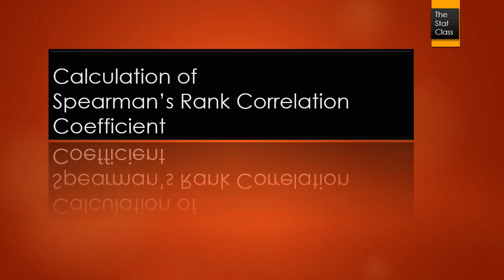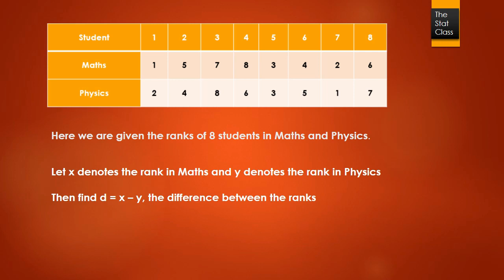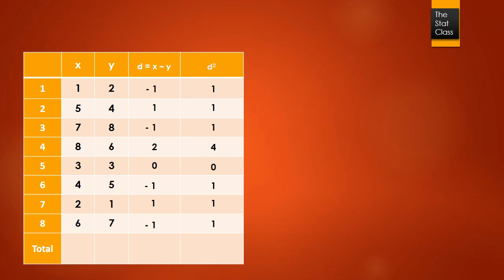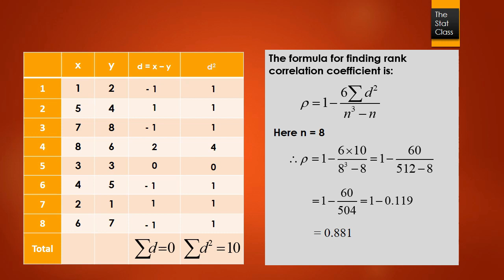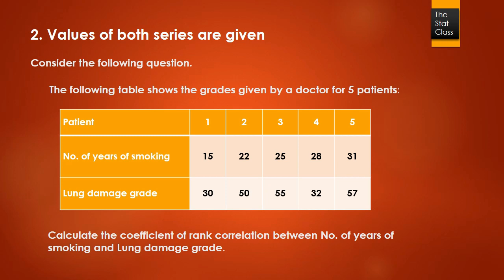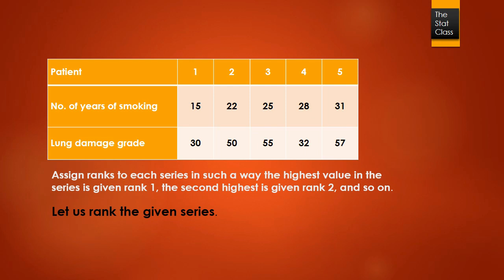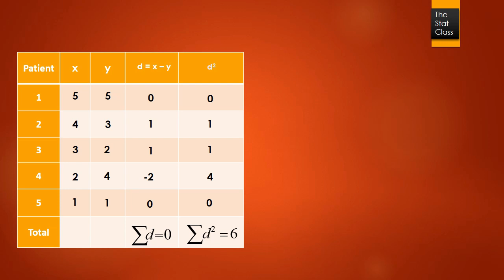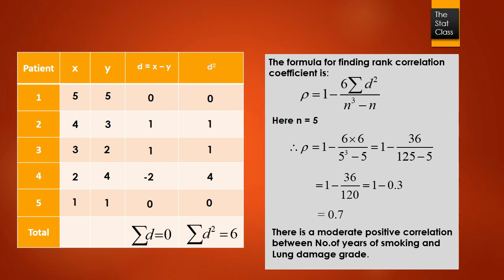Statistics | Correlation | Part 6 | Calculation of Rank correlation coefficient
ഈ വിഡിയോയിൽ 6.35 മിനിറ്റ് മുതൽ 6.52 മിനിറ്റ് വരെയുള്ള ഭാഗത്ത് 'ഏറ്റവും വലിയ റാങ്കിന് ഒന്നാം റാങ്ക് നൽകണം' എന്ന് പറഞ്ഞിട്ടുള്ളത് 'ഏറ്റവും വലിയ വിലയ്ക്ക് ഒന്നാം റാങ്ക് നൽകണം' എന്ന് തിരുത്തിവായിക്കണം.

Describes how to calculate the Spearman's rank correlation coefficient.
Useful for Higher Secondary, BA Economics, BCom students. Explained in Malayalam